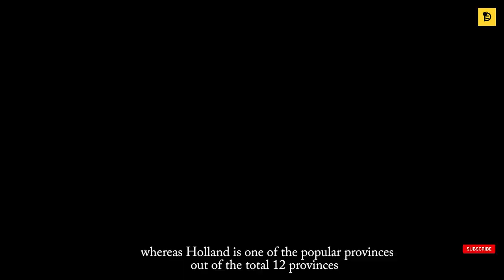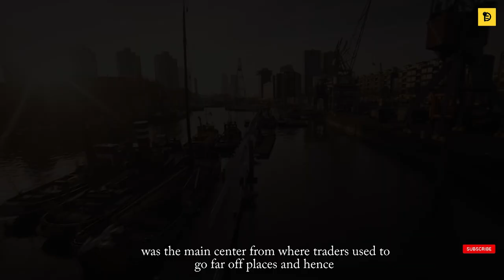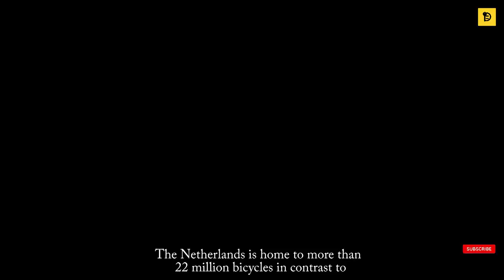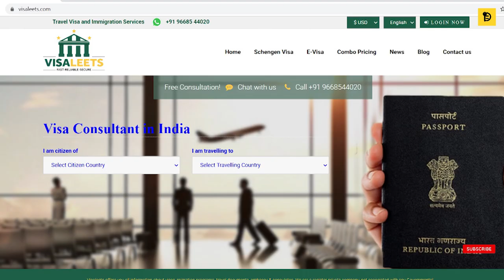5 most unheard facts about Netherlands | Unrevealed Facts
Hello everyone! Welcome to Unrevealed facts and today we will be revealing some of the astonishing facts about one of the flattest country of Europe ‘The Netherlands’.
The country Netherlands is unusually flat having a large stretch of beautiful lakes, rivers and pretty canals. In fact, it is not only flat but also a low lying country for 50% of its land lies below sea level. In order to protect it from rising waters, a chain of dikes and sea walls have been built across the nation.  Well, it definitely doesn’t sound flat at all…

So, let’s get into it one by one.

1) Netherlands and Holland are the same, but different.
Got confused? Don’t worry, there are many people who equal the Netherlands with Holland but there is a difference. The Netherlands refers to a country as a whole whereas Holland is one of the popular provinces out of the total 12 provinces and comprises of two- the North and the South Holland. Historically, Holland province which included (capital city Amsterdam, The Hague and Rotterdam) was the main centre from where traders used to go far off places and hence, Holland got more popular than the Netherlands.

2) The Netherlands is the first country to legalize same-sex marriages
Back in 2001, the Netherlands expanded its law and took a historic step to become the first-ever country in the world to legalize same-sex marriage. Today, same-sex marriage is possible in nine other countries besides the Netherlands. Additionally, the Netherlands is also famed for being a very liberal, Independent, tolerant towards other ethnicities, its culture and ideas. In fact, its capital city Amsterdam is home to more than 180 nationalities.

3) Netherlands distinctive symbol ‘Tulips’ actually came from Turkey
Tulip may be a Dutch thing today, but they were actually imported from the Ottoman Empire. One of the most famous plant tulips primarily came from Turkey, Central Asia. The noted botanist Carolus Clusius first brought the tulips bulbs and planted them on Dutch soil around 1593. And today, the country is categorized as the single major exporter of tulips.

4) For Duchies, bikes are like from cradle to grave
The Netherlands is home to more than 22 million bicycles in contrast to 17.4 million population of the country. Yes... you heard it right! In order to boost the green economy and reduce car traffic, the Dutch government highly promotes cycling to fight road congestion. As a matter of fact, averagely a Duchies cycles 2.5 km per day and 900 km per year.

5) Duchies boast the highest per capita consumption of liquorice in the world The Netherlands eats more liquorice than any other country in the world. The people are so much in love with this treat that the annual consumption crosses 32 million kilos of liquorice. Now that’s a lot of candies… Liquorice or Drop as Duchies calls it is a candy which is extracted from the root of Glycyrrhiza glabra. Liquorice comes in different tastes and flavour from sweet to salty and in varied sizes too. Besides, it also contains several medicinal properties too.  So, if haven’t tasted drop yet, you are really missing a yummy treat in life.
For quick Travel Visa and Immigration services just click on our

I am sure by now you must have discovered something new about this fascinating country after listening to the unrevealed facts about The Netherlands.